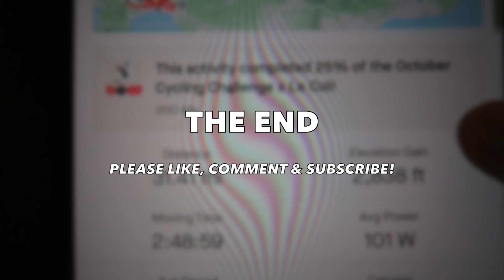Our First Ever Ride in Mallorca!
Hey Friends,

I'm back and this time cycling in Mallorca for the very first time!

Music featured in this Vlog - Back To You BY Lost Frequencies